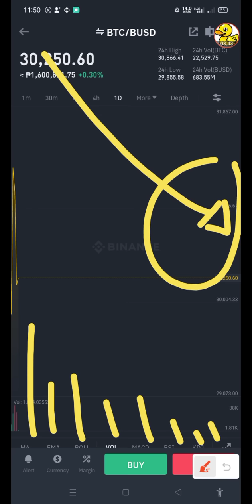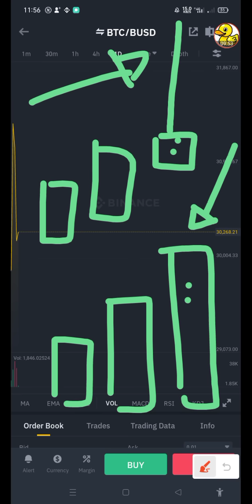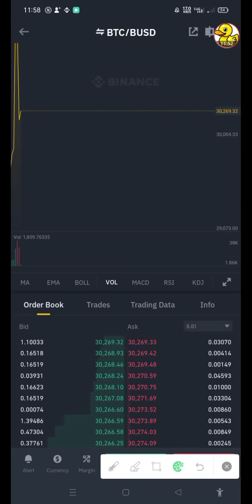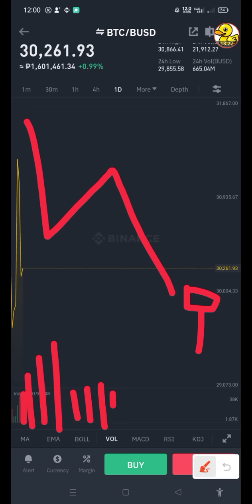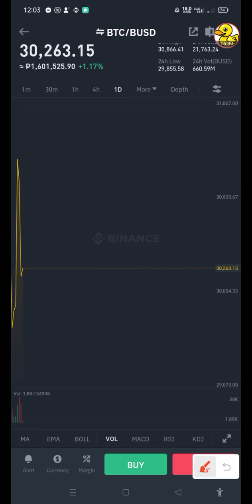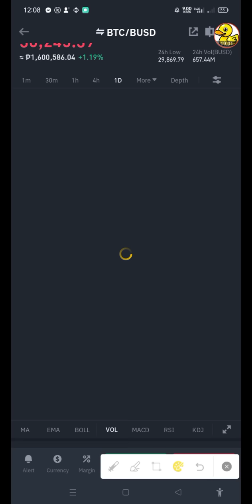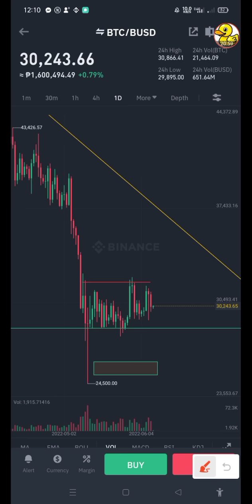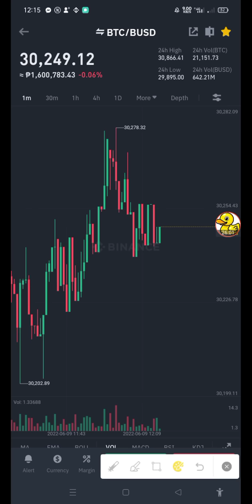MASTERIN ANG PAGBASA NG VOLUME | CHART VOLUME TUTORIAL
Stock Tambay community official channel